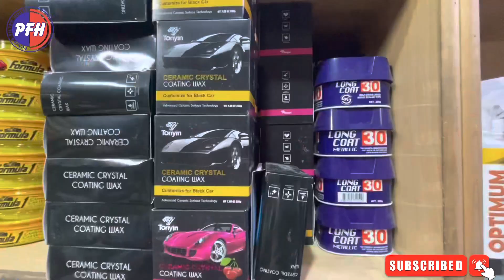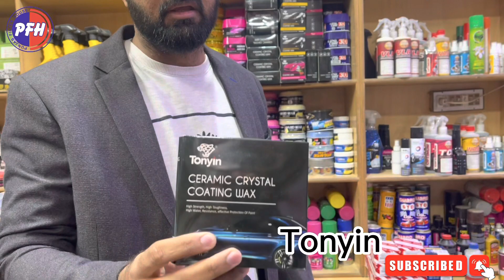Ap ke gari ke leye body polish| Sub se achi| Part 1/3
3 parts of body polish. Explain which one is best for your car. Uploaded soon!